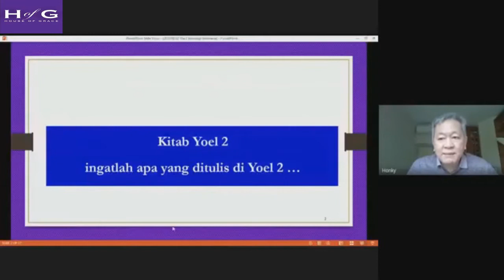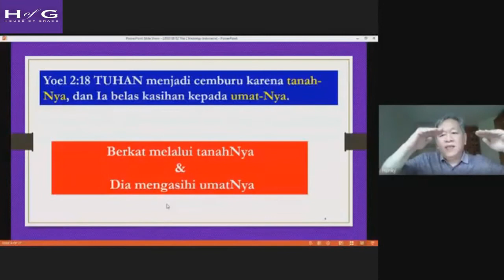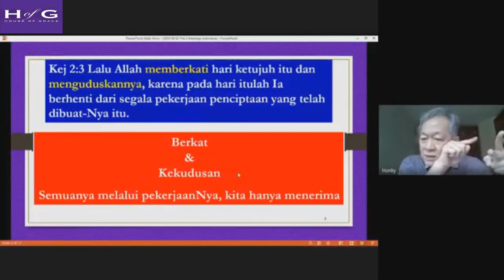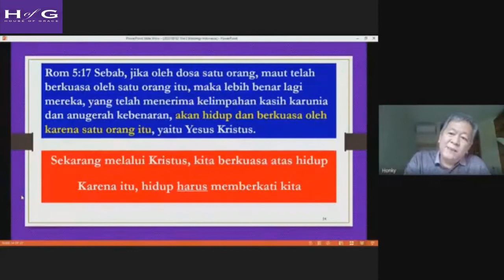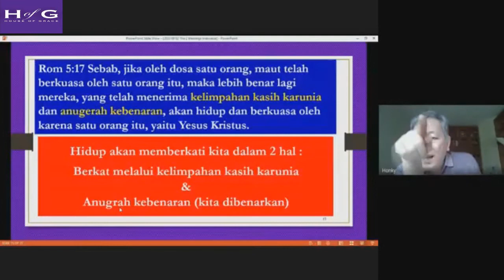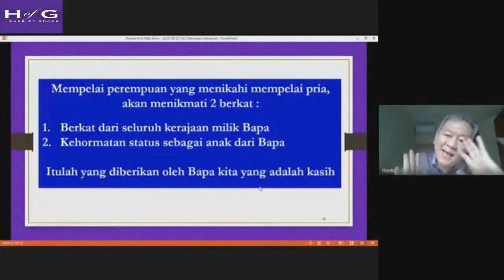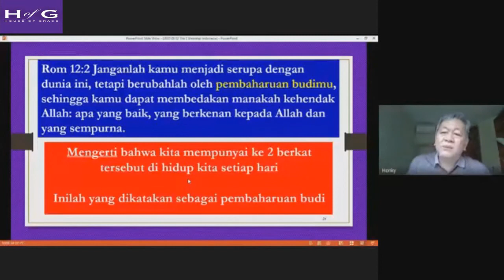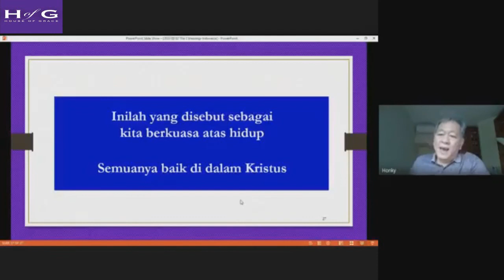2 Blessings - Ps. Honky Harjo